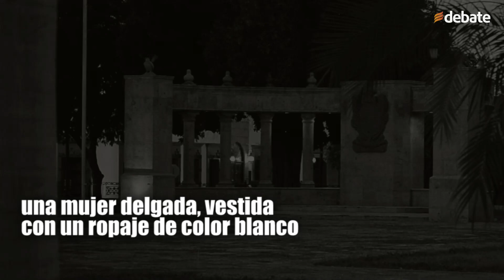MUJER VESTIDA DE BLANCO: Su alma en pena aún recorre los callejones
no de los posibles significados etimológicos de Mocorito es: Lugar de Muertos. En este sentido, la siguiente historia hace honor a ese título, pues muchos pobladores afirman que una mujer ha recorrido los callejones del pueblo, dejándose ver con su ropaje blanco y en medio de un llanto tormentoso.

Sus gritos y lamentos se han escuchado, así como también las cadenas que arrastra, cuyo metal golpeando el suelo emite un sonido muy particular que se ha quedado presente en el recuerdo de muchos. Su presencia ha ido y venido por los callejones empedrados, y su llanto ha dejado eco entre las leyendas que se escuchan del Lugar de Muertos